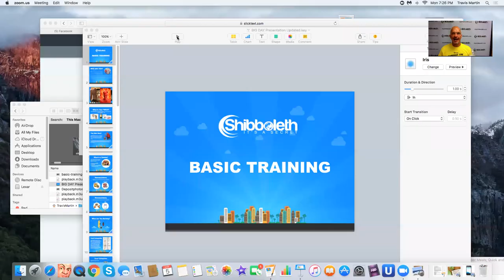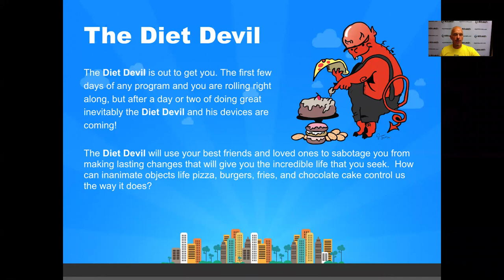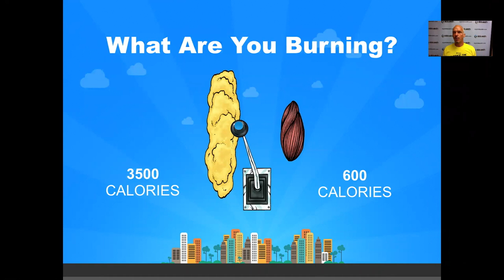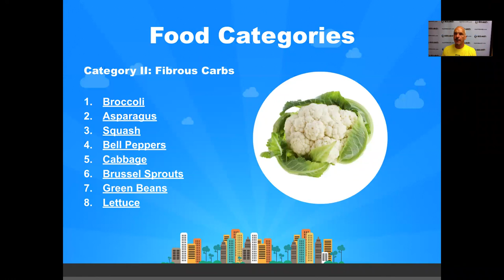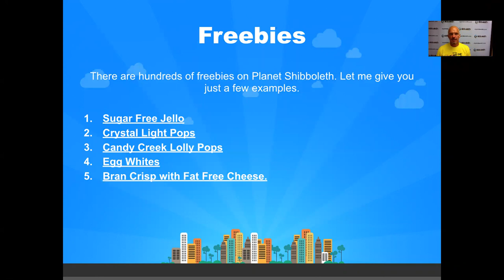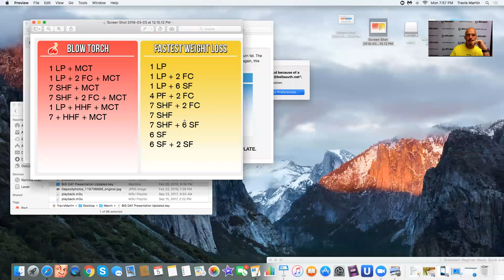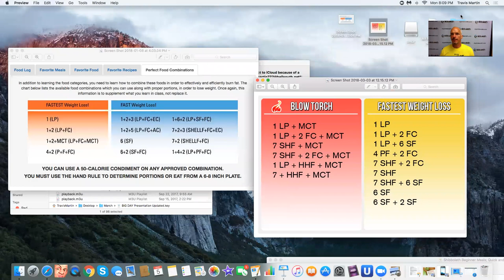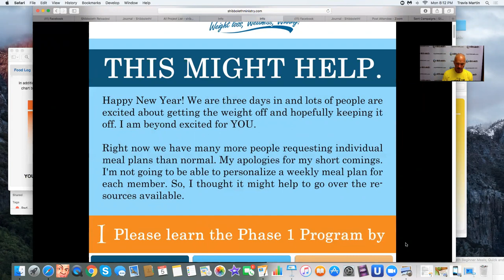Shibboleth Phase 1 ~ Basic Training March 5, 2018